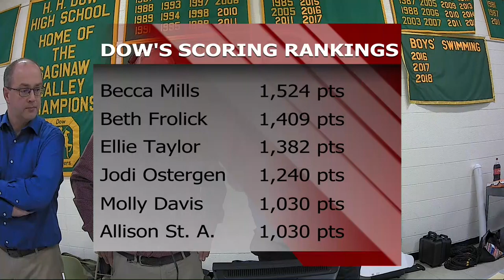H. H. Dow High vs Midland High Girls Basketball - January 25, 2019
The H. H. Dow High Chargers vs. the Midland High Chemics girls Basketball taped on  January 25,  2019.